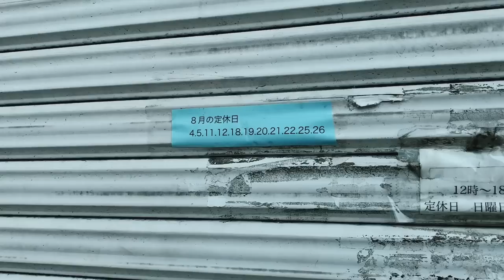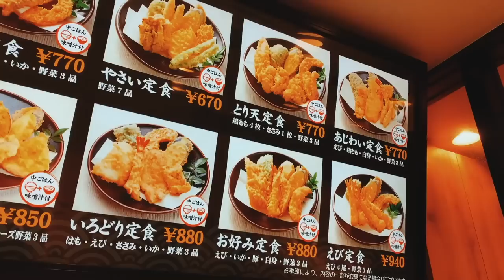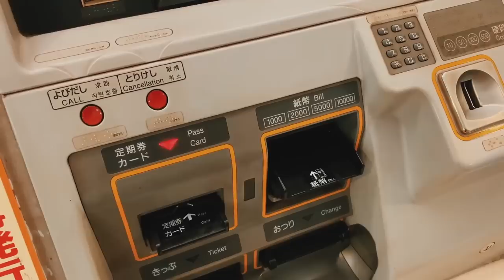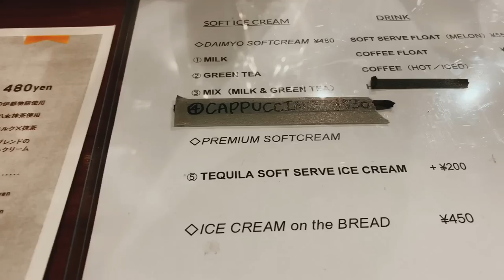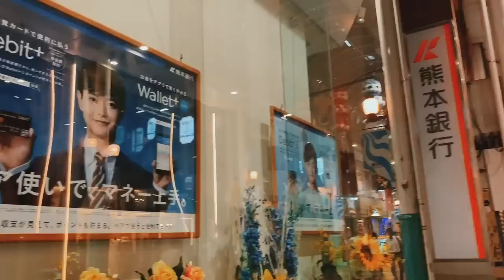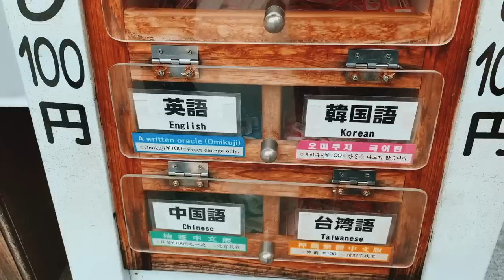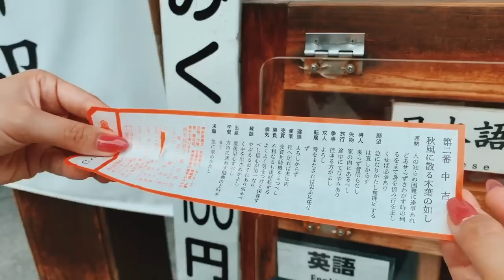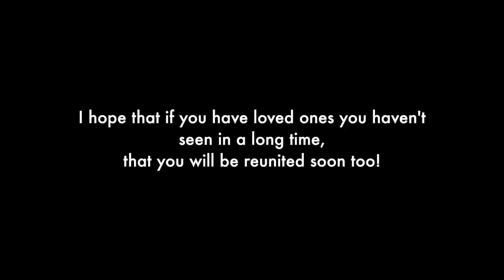Visiting My Japanese Hometown After 10 Years | 4 Days in Fukuoka, Japan VLOG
Hi! This trip was a really special one for me because it had been exactly 10 years and one month since I first went to Japan on a short exchange trip in high school. We stayed in the town of Nakagawa, near Fukuoka and it was some of the best memories of my life. I was able to meet up with my translator and mentor and spend the day with my host sister which was such a gift! I am excited to go back and visit my true hometown Nakagawa and see the rest of my family, hopefully much sooner than the last 7 year gap we had :') Thanks as always for being a part of this journey with me!